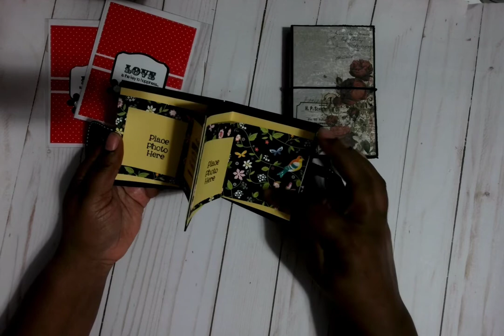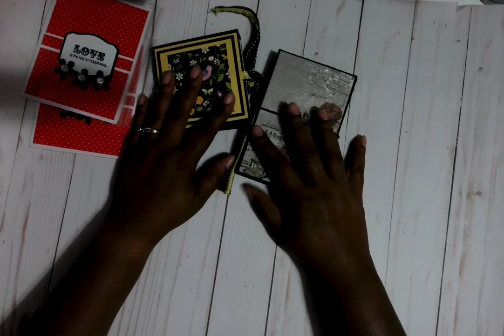Project Share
This channel is for adults aged 18 and older, according to COPPA regulations.

Address for entries:
Paulette Tate
Huber Heights, Oh 45424

Happy Crafting
Paulette